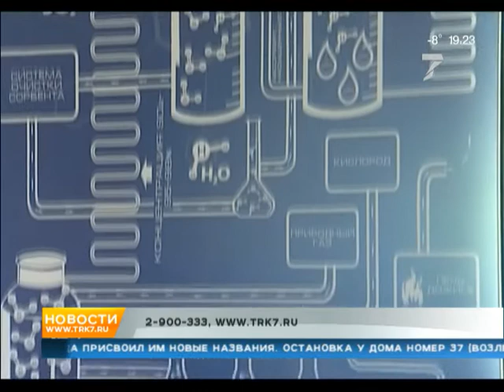Никелевый завод в Норильске прекратил свою работу